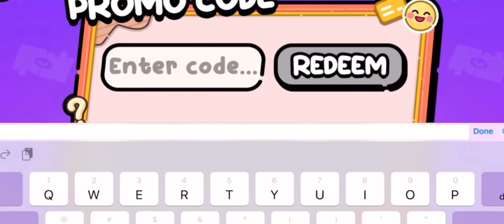7 PROMO CODES FOR MODE ACTIVATION MULTIPLAYER // TOCA PANDA QUEEN // AVATAR WORLD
7 PROMO CODES FOR MODE ACTIVATION MULTIPLAYER // TOCA PANDA QUEEN // AVATAR WORLD

NEW UPDATES WITH SECRETS AND HACKS // TOCA PANDA QUEEN

I hope do you Like Video
Please Watch The video
Avatar World New Secrets 😨